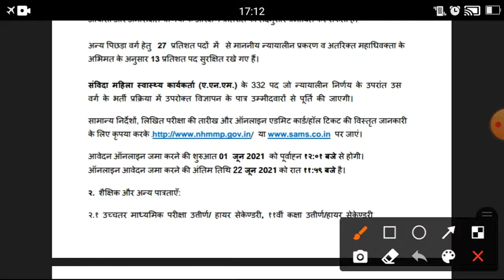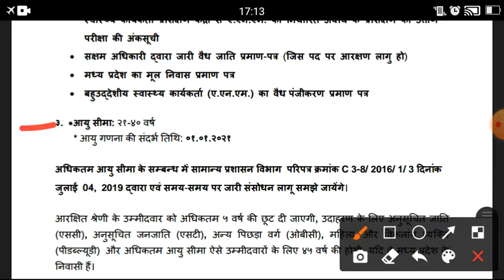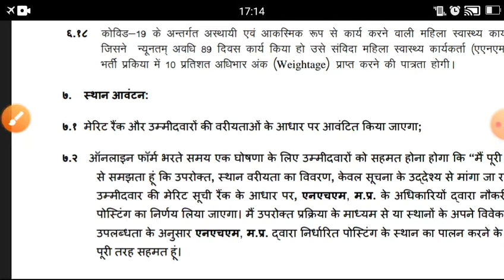Good News For Nurses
NORCET 2021, AIIMS, DSSSB, RRB, ESIC, Safdarjung Hospital, Kalawati Hospital, Lady Hardinge Medical College, Uttarakhand Nursing, LHMC, PGI Chandigarh, GNM, B. Sc. Nursing, General Nursing and Midwifery, Community Health Officer, CHO, Nursing Officer, Staff Nurse, How to prepare for Nursing Officer, AIIMS NORCET, Nursing Jobs, Nursing Officer Jobs, Nursing updates, Govt Nursing Jobs, ESIC Alwarnews 2021,june examNews 1st Bsc/Gnm nursing सोने में सुहागा न्यूज़ बड़ी खुशखबरीtoday newstoday current nursing news,west Bengal vacancy staff nurse vacancy west Bengal,paramedical recruitment west Bengals2021Good NewsBSC/GNM Nursing /OT Assistantall indiajob,staff nurses recruitment 2021all idea job ,goodnews नर्सिंग वालो के लिए परमानेंट खुशखबरीGOOD NEWS-2 BSC/GNM/Phrma/12th pass/mbbs,Lab Technician /all Indian candidate can apply,all Indiajob,bihar vacancy ,nalnda recruitment 2021ANM-GNM -Doctor New Vacancy, ANM-GNM New Vacancy 2021, राजस्थान स्टाफ नर्स भर्ती 2021, staff nurse vacancy 2021, राजस्थान utb vacancy2021, latest staff nurse vacancy 2021, ANM vacancy 2021, staff nurse Bharti 2021, BSc nursing vacancy 2021, GNM nursing vacancy, RRB staff nurse vacancy 2021, Indian government jobs, nhm vacancy 2021, anm bharti, latest anm vacancy, permanent staff nurse vacancy, utb vacancy in rajasthan, राजस्थान 25000 हजार नर्सिंग भर्ती की विज्ञप्ति जारी
12th pass job paramedical staff recruitment 2021all India job hospital vacancy detail 2021Good news1stBsc/GNM/PBBSC nursingPayment35,400/m, all India job2021all Indian candidate can applycho vacancy, latest cho vacancy, new cho vacancy, hp choGovernment Jobs 2021, Sarkari Naukri 2021, Health Department ANM Vacancy 2021, Health Department Staff Nurse Recruitment 2021, Health Department Recruitment 2021, Latest Recruitment 2021
this video for all Nursing candidate staff nurse vacancy lab technician ot assistantgoa vacancyनर्सिंग वालो के लिए परमानेंट खुशखबरीall Indiastaff nurse vacancy, स्टाफ नर्स भर्ती, staff nurse recruitment, permanent Vacancy, job alert, govt job, Goa medical college recruitmeMt2021